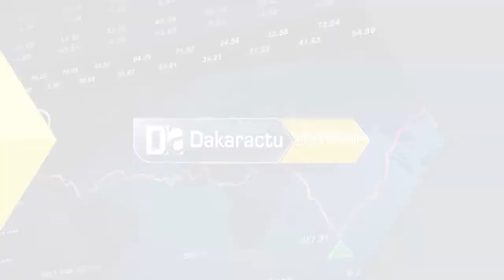Coopération Sino-sénégalaise : un groupe de travail pour la mise en œuvre des infrastructures